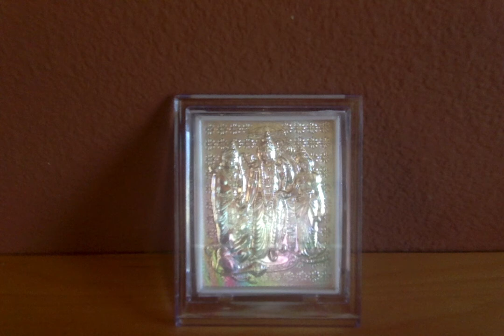Ramayana Retold by C.Rajagopalachari - 63. Vibhishana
Ramayanam - Chapter 63. Vibhishana